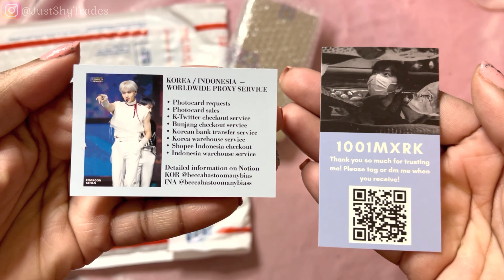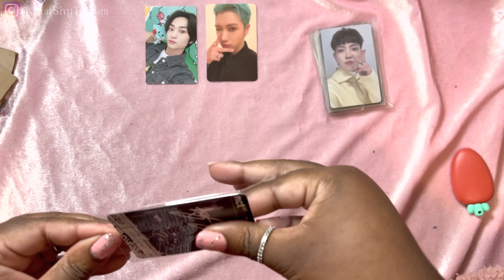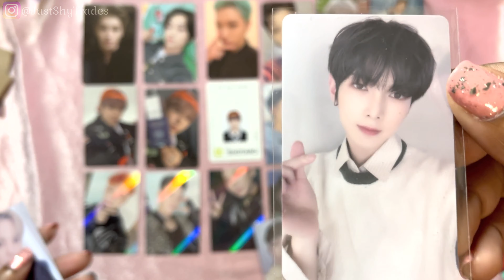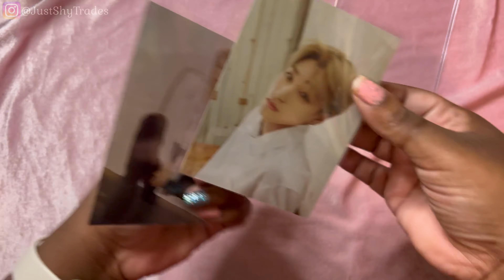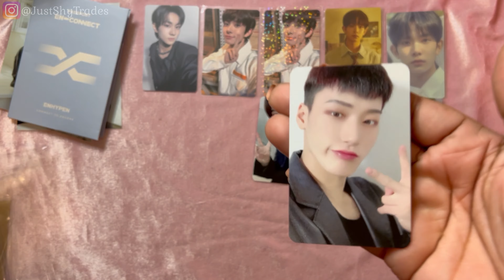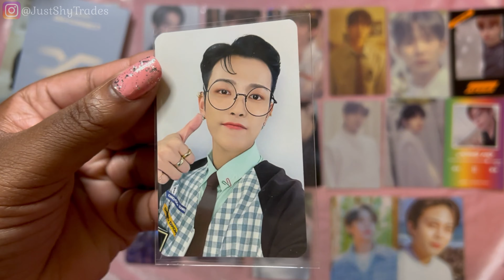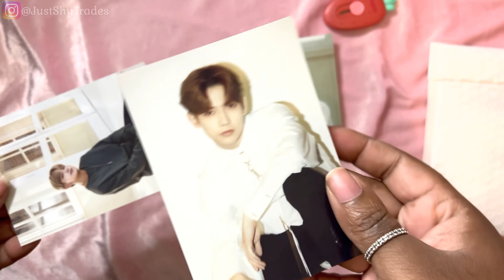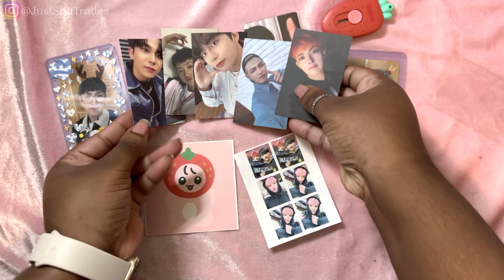Proxy Collective Haul | New Proxy Who Dis?? 🫥📲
Hello Everyone!
I’m trying out all the proxies so you don’t have too!
(And of course buying waaaay too much Ateez along the way)

Proxies mentioned in this haul:

FromJapan
White Rabbit Express